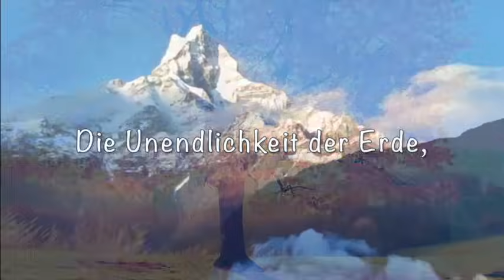Teil 1 - Die Unendlichkeit der Erde, außerirdische Welten und deren Zivilisationen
Das Antarktis Geheimnis - Was ist hinter der Antarktis? - Die Erzählung der Frau, die hinter dem Eiswall der Antarktis geboren wurde - Teil 1
00:00 Start
00:28 Kapitel 1 - Helen, die Frau, die in dem Land hinter den Eiswänden geboren wurde
10:19 Kapitel 2 - Die große Kuppel
14:16 Kapitel 3 - Die Länder der Wächter
22:43 Kapitel 4 - Die Länder der Anunnaki
26:15 Kapitel 5 - Die Länder von Venus
30:44 Kapitel 6 - Die Länder von Draco
34:35 Kapitel 7 - Die Länder von Mars

Buch "1778 - Die Entdeckung der Unendlichkeit der Erde" ...

Der Protagonist in der Erzählung "Die Eiserne Republik" (Buchempfehlung ) verliebte sich auf dem neu entdeckten Kontinent hinter der Antarktis in die zauberhafte Helen Morris, die Tochter seines Landsmannes William Morris.

In der vorliegenden Erzählung kommt sie selbst zu Wort und gibt Auskunft über den Aufbau der Welt, die Unendlichkeit der Erde, außerirdische Welten und deren Zivilisationen.

Die Erzählung der Helen Morris wurde von dem Argentinier Claudio Nocelli aufgeschrieben und von "Nos Confunden" als Teil einer äußerst erhellenden Trilogie veröffentlicht. Da die Texte leider ausschließlich in englisch und spanisch vorliegen, habe ich die vorliegende Geschichte extra für diese Vorlesung übersetzt.

Ob es sich um die wahre Erzählung von Helen Morris handelt, oder ob die Erzählung tatsächlich eine fantastische Erfindung von Claudio Nocelli ist, läßt sich nicht herausfinden.

Auf den Seiten von "Nos Confunden" sind allerdings ein paar interessante Bilder zu finden, insbesondere Landkarten.

Hab eine gute Zeit beim Anhören! :-)

Buchempfehlung "Die Eiserne Republik"

*** Allgemeiner Hinweis ***
In den Videobeschreibungen platziere ich bisweilen "bezahlte Links", welche zu relevanten Produkten bzw. Angeboten auf Amazon führen. Als Amazon-Partner verdiene ich an qualifizierten Verkäufen eine Provision.